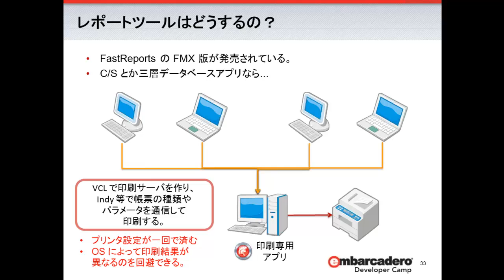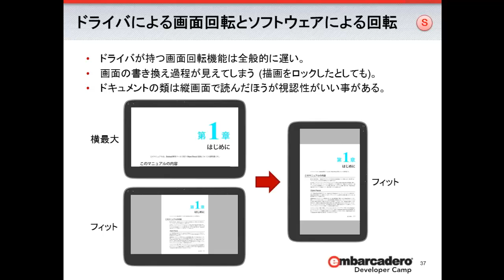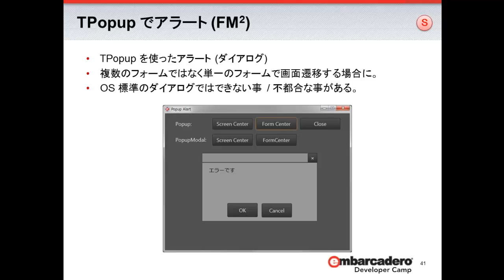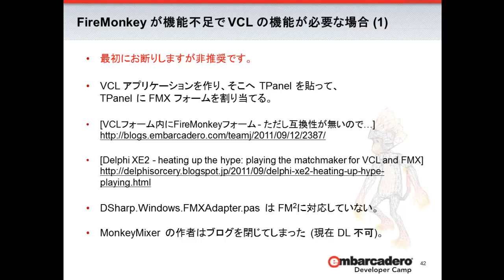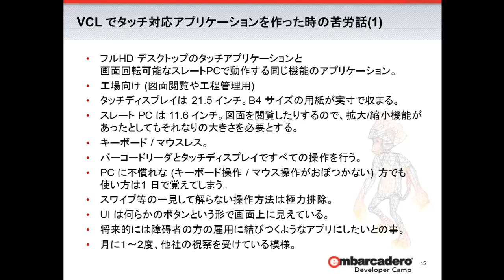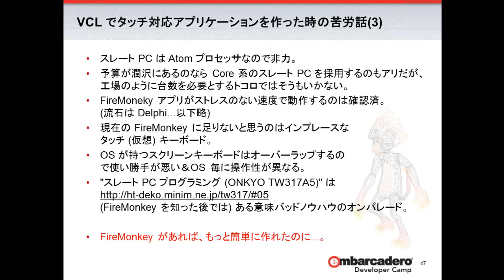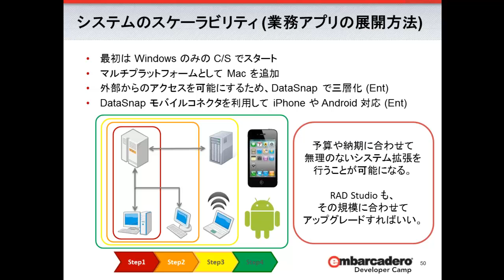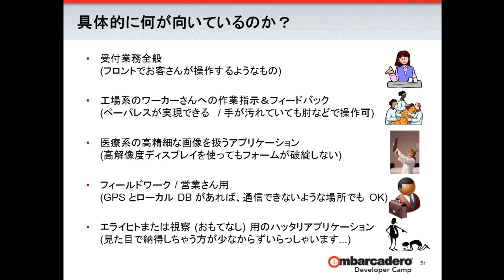「"FireMonkey が得意とするビジネスアプリ" の考察」 2/2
ビジネスアプリケーションでFireMonkey をいかに活用するのか？また、どういった分野が FireMonkey アプリケーションに適しているのかを実例を交えながら考えてみます。事前に第21回デベロッパーキャンプ【T4】セッション「FireMonkey ファーストインプレッション」に目を通しておくと更に知識が深まります。（有限会社エイブル　富永英明 - 第24回 エンバカデロ・デベロッパーキャンプより）